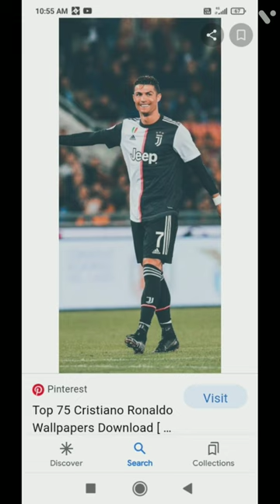RONALDO trending shorts footballshorts